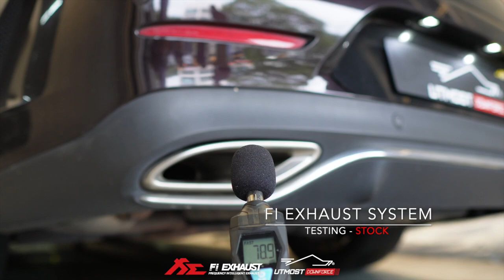Mercedes-Benz C257 CLS450 Sound Check w/ Fi EXHAUST Catback X Downpipes X Utmost Downforce Garage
Mercedes-Benz C257 CLS450 is installed with Fi EXHAUST valvetronic performance catback and catless downpipes for increased performance and sound.

Available also for Mercedes-AMG C257 CLS53.